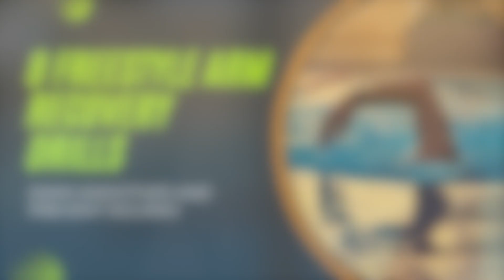Freestyle Drills | Prevent Injuries and Swim Smoother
This is a comprehensive video of most arm recovery drills suited for beginners and pros. If you have any questions about any of these drills please share them below.